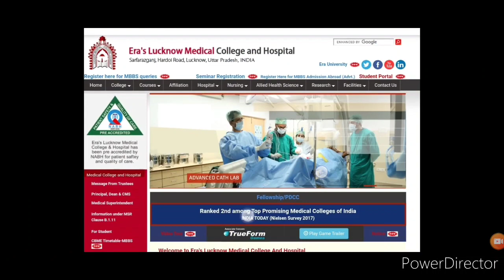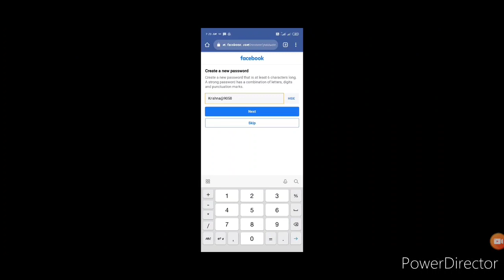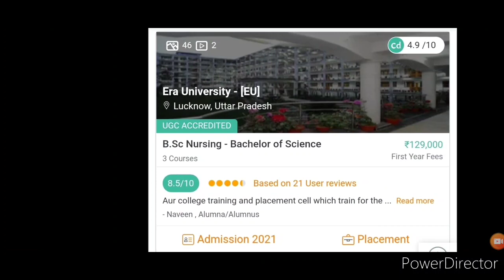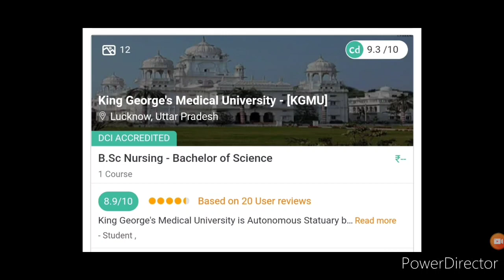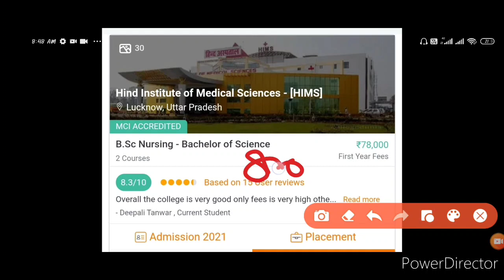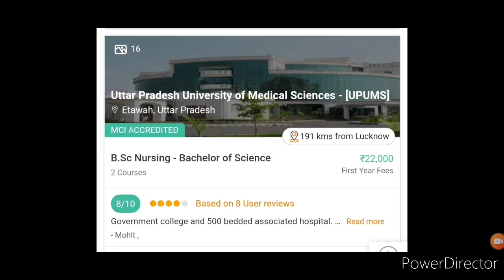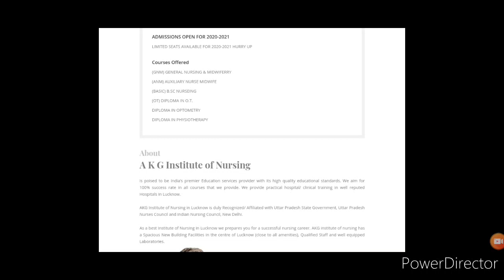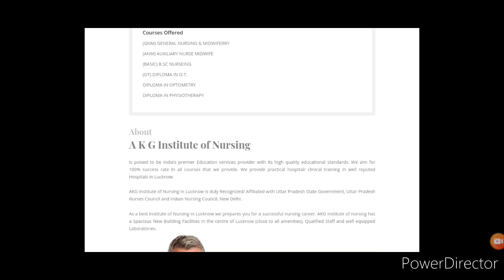Bsc Nursing,GNM,ANM Addmisson 2021 in up // best Nursing college// Addmisson information video 2021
Hello student
  welcome to Krishna Etawah you tube Chennal
 My name is Kishan kumar (Dr.in cardiology,) from upums saifai
 In this Chennal you are given important information for free.👇

100% selection (Aiims delhi, BHU, KGMU, GSVM, JIPMer, RUHS, iMS, UPUMS, Aur best govt college Addmisson 2021
Completely nursing, peramedical,pharmacy preparation VVI Notes 📝
Payment screen shot bheje notes paye
Hindi English Mcqs Question With solve

FI College of Nursing, Lucknow Uttar Pradesh
Post B.Sc Nursing College in Lucknow
b.sc nursing government colleges in uttar pradesh
B.Sc Nursing College in Lucknow Private
Is BSc nursing available in Lucknow University?

How many nursing colleges are there in Lucknow?
How can I open BSc nursing college in UP?
How many nursing colleges are there in UP?

Is there any entrance exam to clear to seek admission in B.Sc Nursing colleges in Lucknow?
Yes, aspiring students have to clear nursing entrance exam before enrolling at any B.Sc. nursing colleges in Lucknow.

What is the approximate fees for B.Sc Nursing courses?

Can fees be paid in installment at B.Sc Nursing colleges?
b.sc nursing college in lucknow fee structure

direct admission in b.sc nursing in lucknow

B.Sc Nursing College in UP

GNM College in Lucknow

b.sc nursing college in lucknow fees

b.sc nursing college in lucknow direct admission

Sahara College of Nursing Lucknow

Which is the best Nursing college in Uttar Pradesh?
What is the fee for BSc Nursing in a government college in Uttar Pradesh?

How many government nursing colleges are there in UP?
What is fee of BSc nursing?
Is B Sc Nursing available in Allahabad University?

u.p. state medical faculty nursing college list
B.Sc Nursing government College in UP
b.sc nursing government colleges in lucknow
Post B.Sc Nursing government College in up
Up Nursing College list

GNM government College in Lucknow

B.Sc Nursing College in Allahabad

ANM government College in UP

B.Sc Nursing College in Kanpur

b.sc nursing private college in up

B.Sc Nursing College in Varanasi

B.Sc Nursing College in Gorakhpur